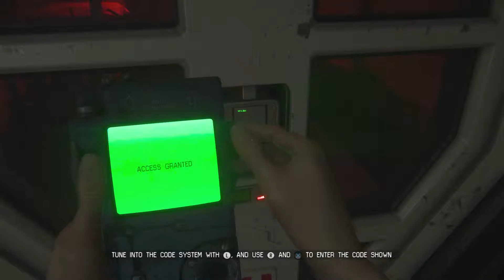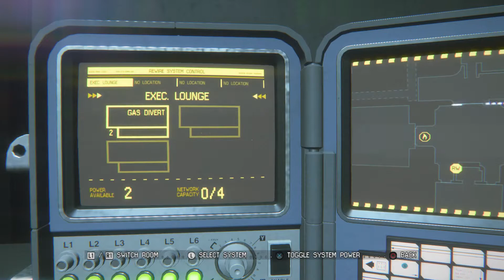Alien Isolation(PS4) Walkthrough part 44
Now in true 1080P and 60FPS!!

Welcome to my Alien Isolation walk through.